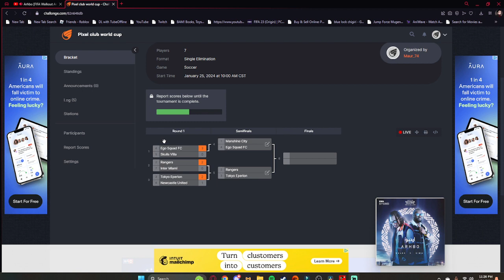2024 Pixel FIFA Club World Cup Semi-Finals: Manshine City vs Ego Squad FC